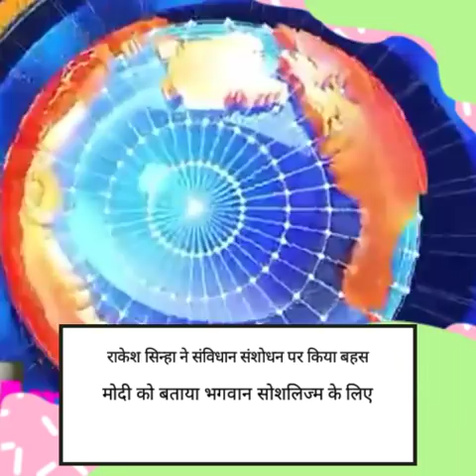साइकिल हाथी के ऊपर चलेगा या हाथी साइकिल के ऊपर मायावती और अखिलेश के गठबंधन का उड़ाया मजाक